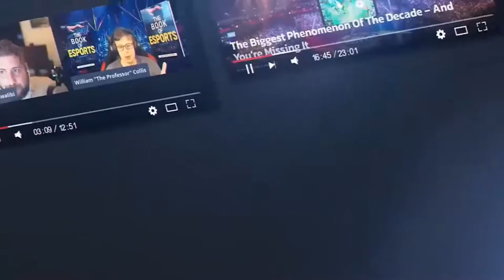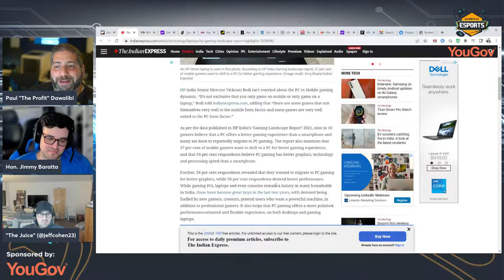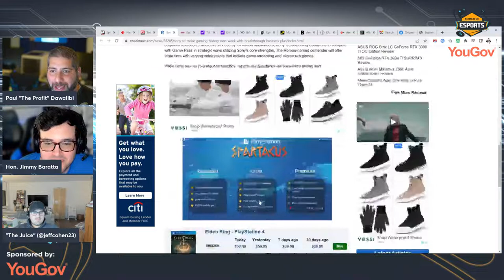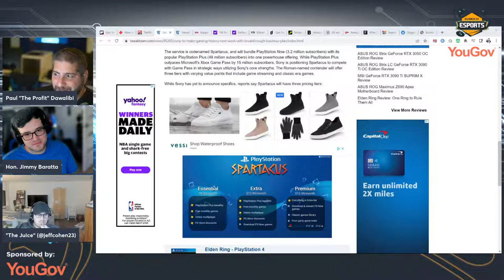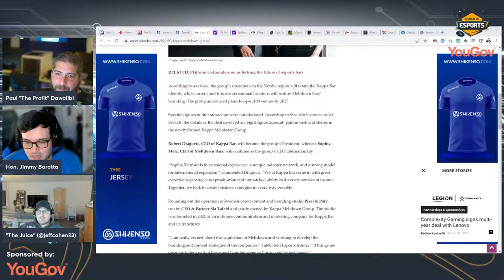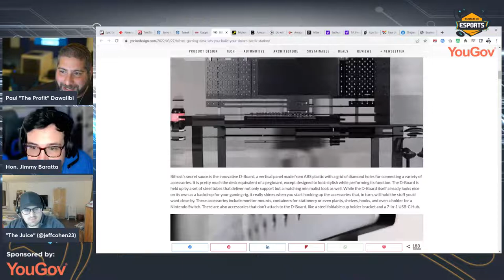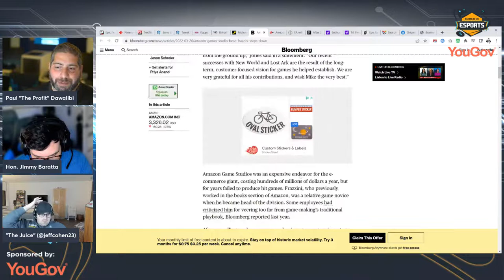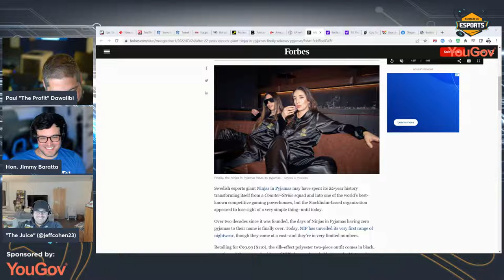PC, Netflix Of Games, PlayStation, Romain Grosjean, Amazon, EA, NIP Pajamas On Weekly News #212!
In the latest weekly news and podcast after-show (sponsored by YouGov), we discuss an HP report confirming that PCs will always be better than mobile gaming, analysts saying a “Netflix of games” isn’t likely, PlayStation releasing a new service to compete with Xbox’s Game Pass, Kappa Bar acquiring Meltdown Bars, Bifrost unveiling its new gaming desk, Romain Grosjean partnering with Motorsport Games, Mike Frazzini stepping down as the head of Amazon Games, Amazon introducing Amazon Web Services for games, EA Sports rebranding its soccer video game series, Ninjas in Pyjamas creating a line of pajamas, and so much more!

From the keyboard to the boardroom, THIS is the Business of Esports Weekly Live News Show! Join our host, Paul "The Profit" Dawalibi, and co-panelists: the Honorable Jimmy Baratta, Lindsay "The Boss" Poss, and Jeff "The Juice" Cohen each week! Our panel of industry experts and professionals take a deep dive into all the most pressing and newsworthy information going on in the world of esports and gaming!! Be sure to tune in every Wednesday night for new episodes!!! This show is recorded live on Wednesdays at 8:30 PM EST. Come hang out and ask questions! And remember, the Future is Fun!